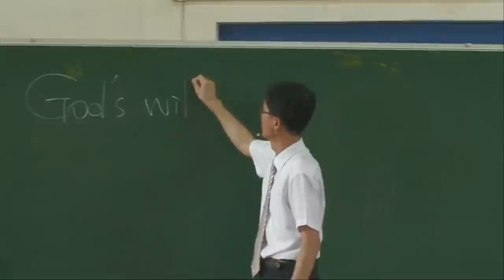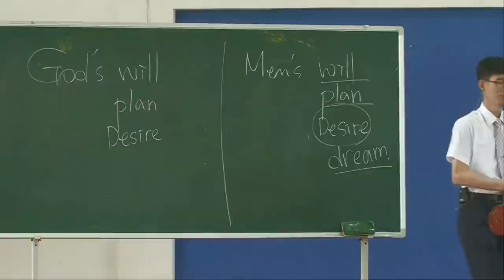Jesus Who Resurrected Lazarus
Lord's Day Sermon (August 22, 2021)